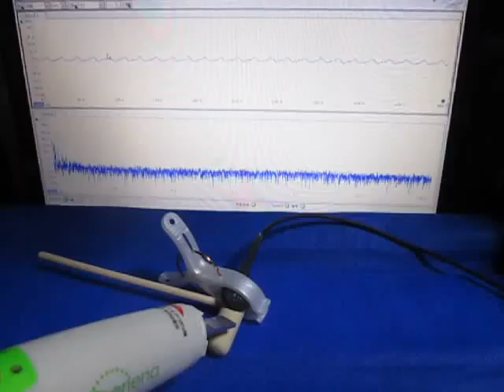音圧測定装置：超音波テスターを利用した実験動画 Ultrasonic experiment